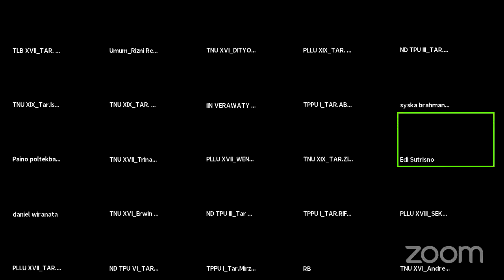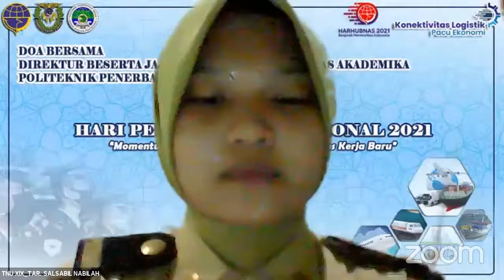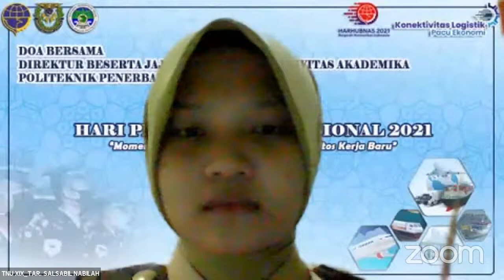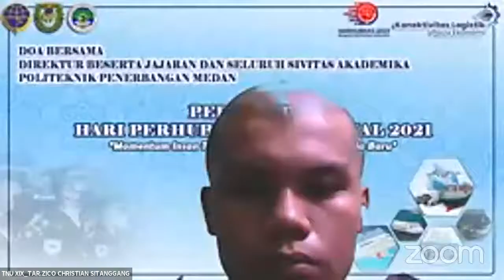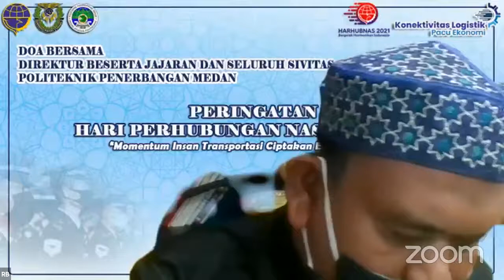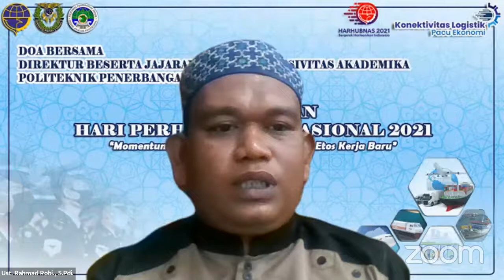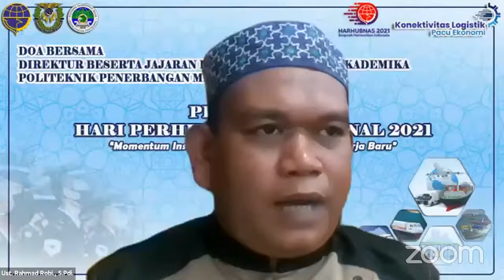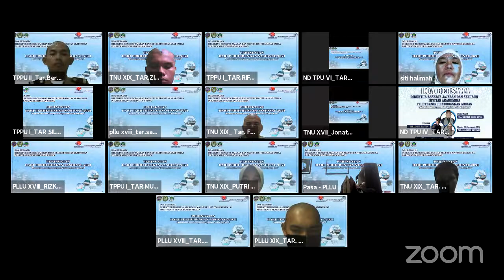Ceramah dan Do'a Bersama dalam rangka memperingati Hari Perhubungan Nasional (Harhubnas) 2021